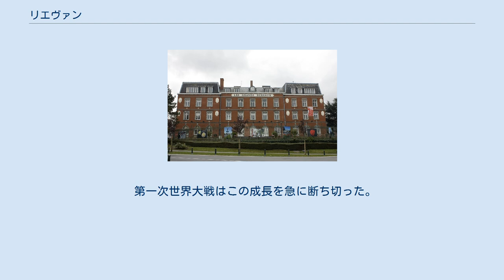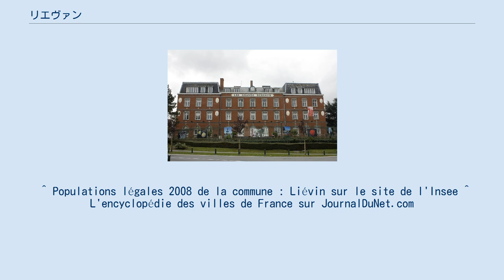リエヴァン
パ＝ド＝カレー県のコミューン
リエヴァン （Liévin）は、フランス、オー＝ド＝フランス地域圏、パ＝ド＝カレー県のコミューン。
 コミューンの標高最高地点であるリョーモン山で、新石器時代とガロ＝ローマ時代の遺跡が発見された。
リエヴァンにはメロヴィング朝期のネクロポリスがあったことを示す752の墓が見つかっている。
 中世のリエヴァンは小さな農村であった。
1414年に人口はやっと150人であった。
1857年に発見された石炭の鉱脈は地域経済を沸騰させ、リエヴァンを鉱山の町に変えた。
人口は急増し、1914年に25698人に達した。
 第一次世界大戦はこの成長を急に断ち切った。
町は廃墟となり、教会や城は破壊された。
リエヴァンにいた400人の民間人と600人の兵士が死に、1920年にコミューンとしてクロワ・ド・ゲール勲章が授けられた。
戦後、町の復興がなされ鉱山が再開された。
 第二次世界大戦の勃発は再び町の成長を止めた。
1940年、リエヴァンにドイツ人たちが移り住んできた。
この時代、220人の民間人と225人の軍人が殺害されている。
1944年9月2日、リエヴァンを解放したのはイギリス陸軍第8師団であった。
 再び、復興とともに鉱業が盛んになった。
珪肺に鉱山労働者たちが侵されたのはその結果である。
 1960年代以降、鉱業は不況を迎え、1980年までに60から67の鉱山が閉鎖された。
鉱業の終焉は都市の第一の経済活動を奪った。
2008年、失業率がフランス国内平均12.9%であるところ、リエヴァンは9.16%と影響を受けている。
 ^ Populations légales 2008 de la commune : Liévin sur le site de l'Insee ^ L'encyclopédie des villes de France sur JournalDuNet.com